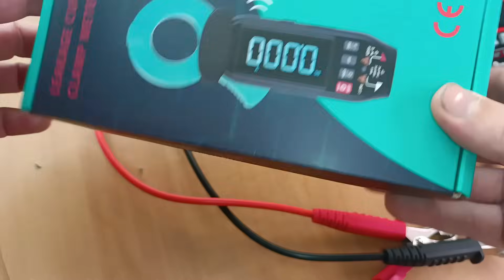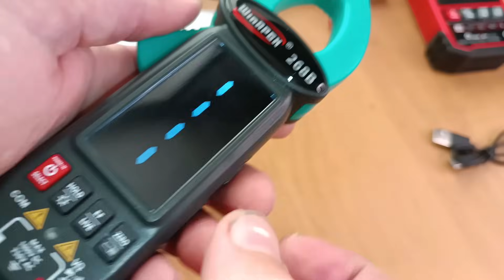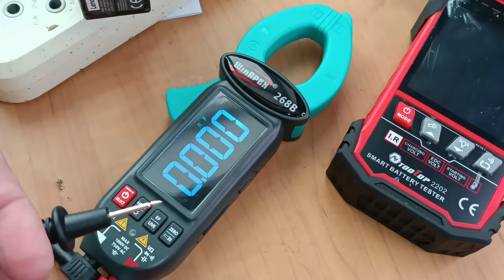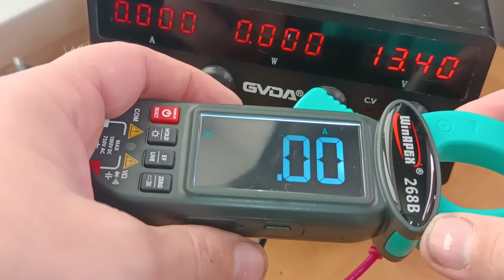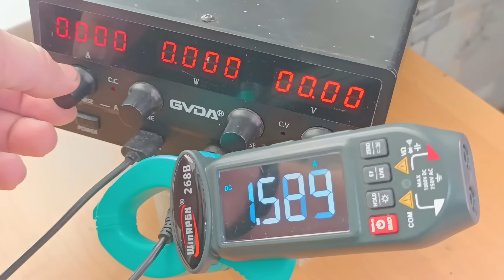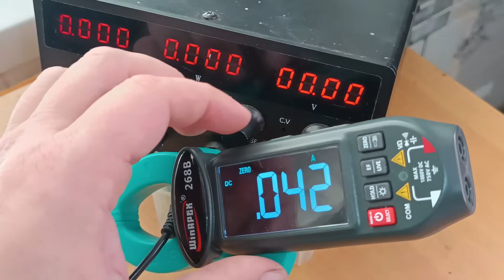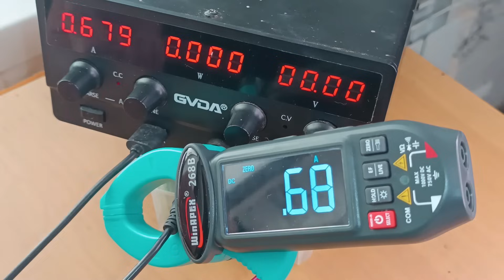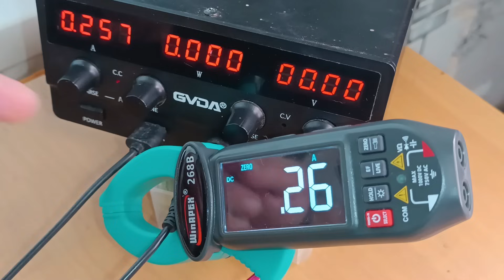Clamp Meter 268В Токовые клещи АС\DC. Для измерения минимальных токов утечки. То, что надо для АКБ!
Smart Clamp Meter 268В
Токовые клещи на 60Ампер для постоянного и переменного тока.
Которые способны измерять минимальные токи. определять токи утечек до 2 мА.
Незаменимый инструмент для диагностики электросистем.